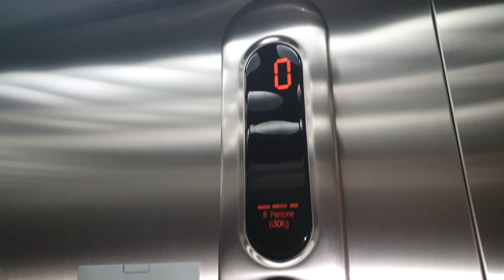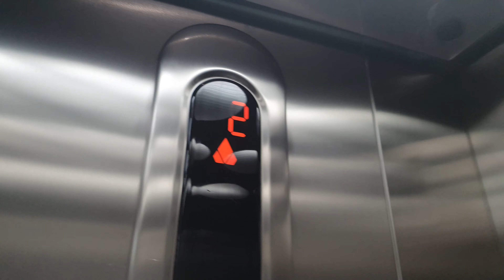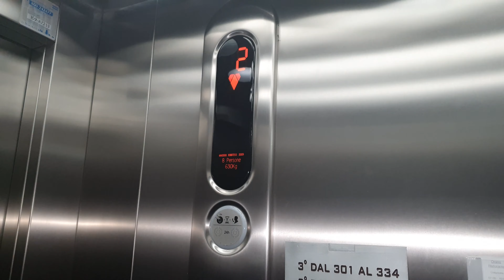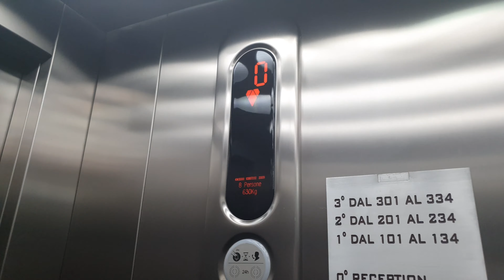3 2009 Kone Monospace 500 MRL Traction Elevators@Hotel****San Severino, Mercato S.Severino, Italy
ADDRESS:Hotel San Severino, Via Bagnara 12, Mercato San Severino, Salerno, Italy
NOTE:Three regular Monospace 500.
SERIAL:10967254; 10967253; 10967252
YEAR:2009
TYPE:MRL Traction, Ecodisc 3rd Gen
FLOORS SERVED:-1,0,1,2,3
BRAND:Kone
MODEL:Monospace 500
FIXTURES:KSS 420
RECORDED:12/10/20
CAMERA:Samsung Galaxy S10+